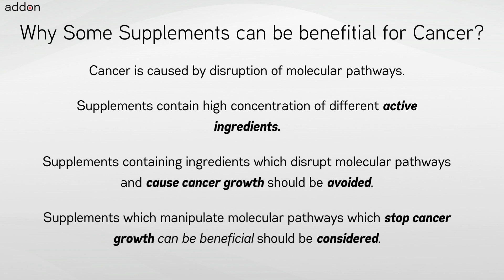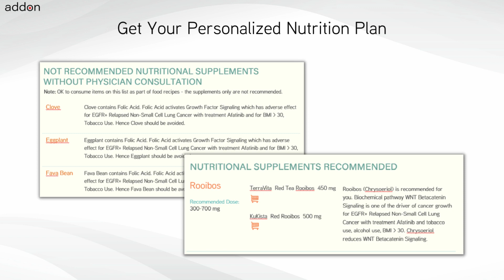Which cancer would benefit from including Modified Citrus Pectin in their diet?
Modified Citrus Pectin is widely recognized for its health benefits and is frequently used by cancer patients and those at genetic risk. Yet, the safety and effectiveness of Modified Citrus Pectin for cancer patients depend on many factors like the cancer indication, chemotherapy, other treatments, and the tumor’s genetics. Knowing that some foods and supplements, such as grapefruit and spinach, might interact poorly with cancer medications and cause adverse reactions is crucial.

Critical factors like the type of cancer, treatment methods, genetic makeup, genetic risks, age, body weight, and lifestyle are vital in deciding if Modified Citrus Pectin is the appropriate choice. Genetics and genomics, in particular, is a significant consideration. Since these factors can evolve, it’s essential to regularly review and adapt dietary choices to match changes in health status and treatment.

In conclusion, a holistic approach to dietary choices is vital, focusing on the overall effects of all active components in foods/supplements like Modified Citrus Pectin instead of assessing each active ingredient separately or ignoring it completely. This broad perspective fosters a more rational and scientific approach to diet planning for cancer.